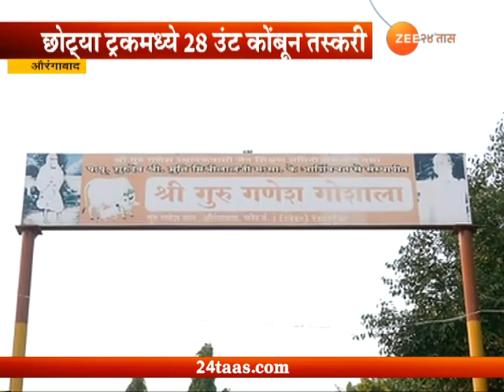Aurangabad | Seized Camel Are Sent To Gaushala